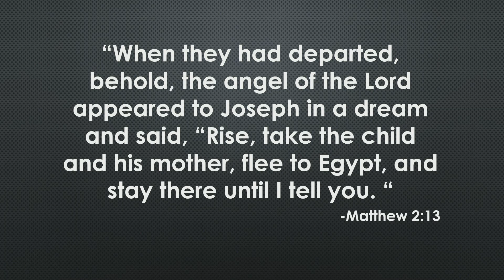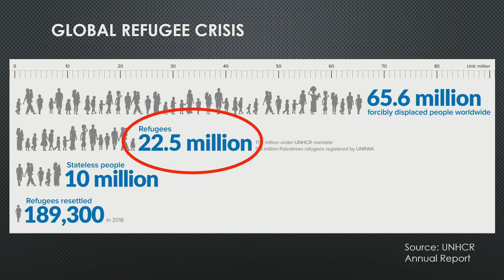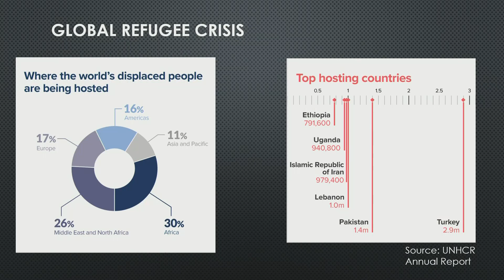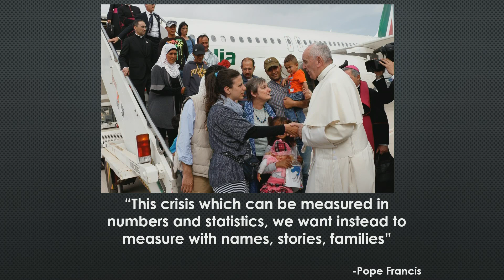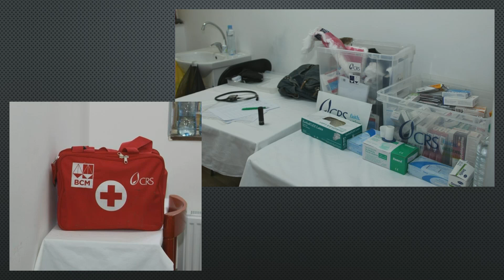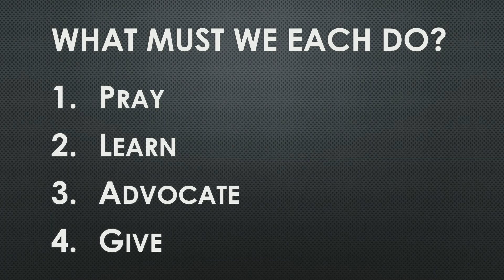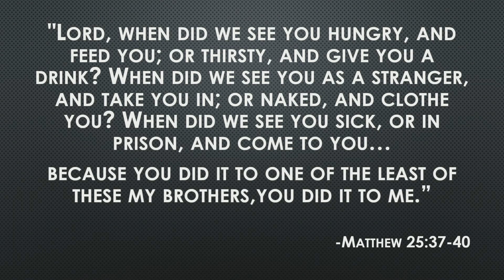The Eucharist Calls Us to Action | Deacon Steve Swope - Atlanta Eucharistic Congress 2018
Deacon Steve Swope speaks about how the Eucharist calls us to serve those in need, especially the many refugees in the world today.